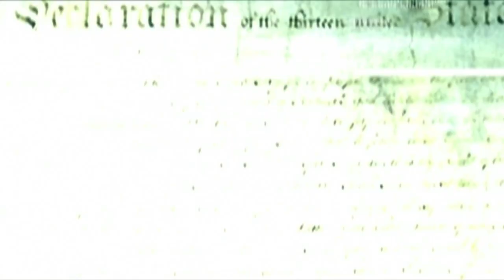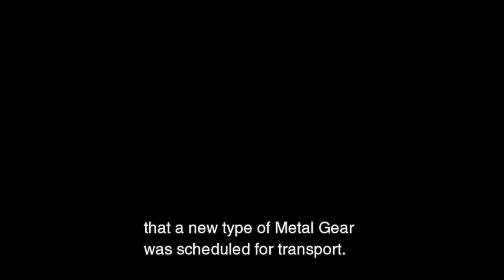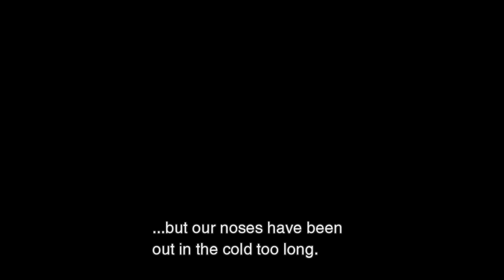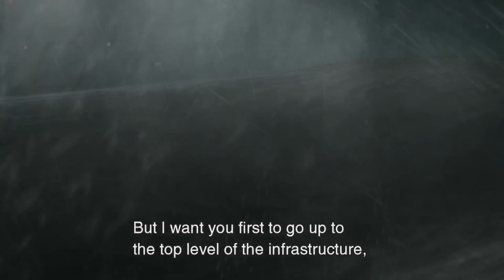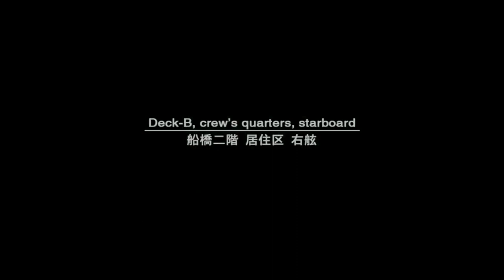A first look at MGS 2 Mgs Master Collection Vol 1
MGS 2 Master Collection Vol 1. It's been awhile since I uploaded anything. I apologize about the sound, I will fix that. I'm tryin ya'll. I'm trying to be a better youtuber.